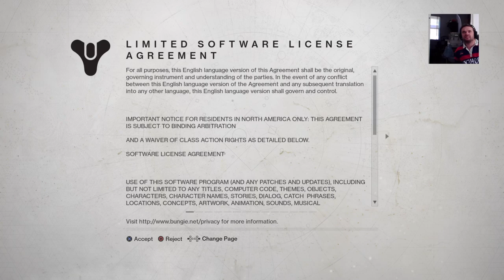Mark-n-Hayhay's Live PS4 Broadcast